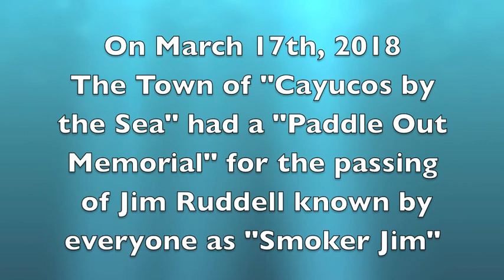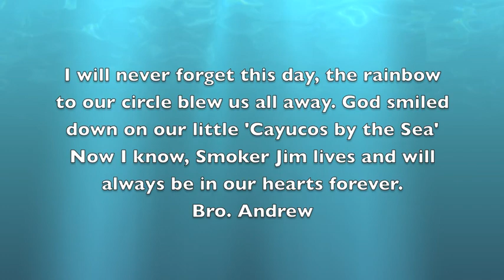Cayucos "Smoker Jim" Ruddell Memorial Paddle Out - 3/17/18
86 surfers paddle out to the end of the Cayucos Pier on March 17th 2018 to honor the passing out out friend "Smoker Jim Ruddell" As we paddled out a rainbow formed and ended at the end of the pier. When the ceremony was over with the rainbow disappeared. A day I will never forget as long as I live.